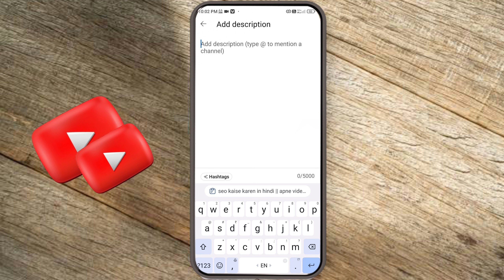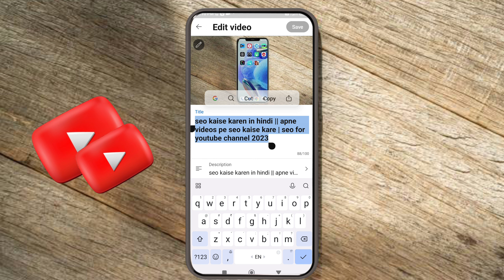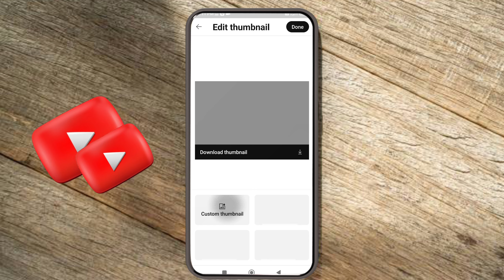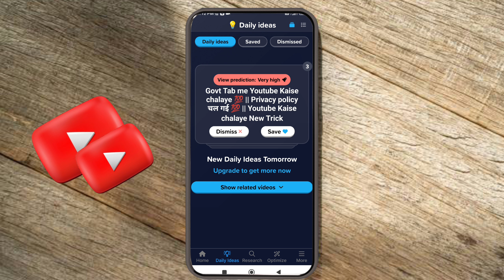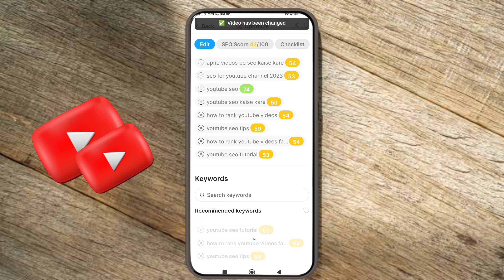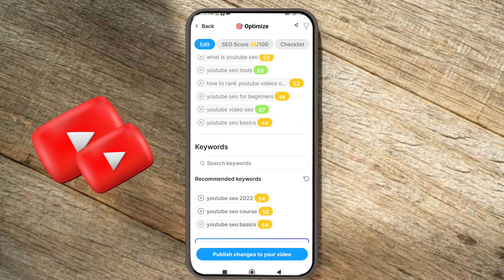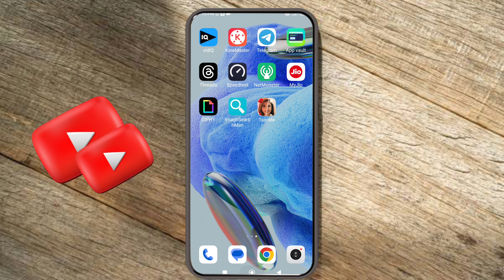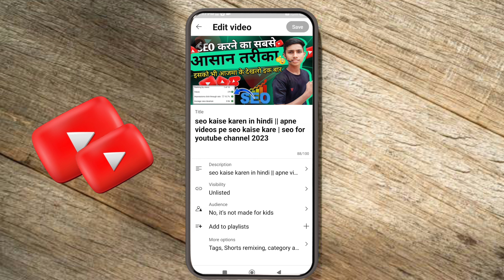viral tags kaise lagaye || how to add viral tags in YouTube videos | 2023 में tags kaise lagaye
🛑my YouTube setups 🔥🔰
Wellcome to my channel🙏
SAHIL K TECH

how to get youtube viral tags viral tags kaise lagaye,
how to add viral tags on youtube,
how to get viral tags,
how to viral tags,
how to use viral tags on youtube,
channel tags kaise lagaye,
how to add viral tags,
video me tags kaise dale,
video me tags kaise lagaye,
viral tag kaise lagaye instagram,
viral tag kaise lagaye,
how to check viral tags,
youtube tags kaise dale,
how to find tags in vidiq,
sahi tag kaise lagaye,
how to search viral tags,
youtube video tag lagana,
youtube tags or keywords,
how to add tags on blogger,
blog me keyword kaise lagaye,
video me viral tag kaise lagaye,
viral tag kaise lagaye youtube,
how to find tags on tubebuddy,
viral tags for gaming,
viral tags youtube,
youtube tag kaise lagaye 2022,
youtube tags kaise lagaye